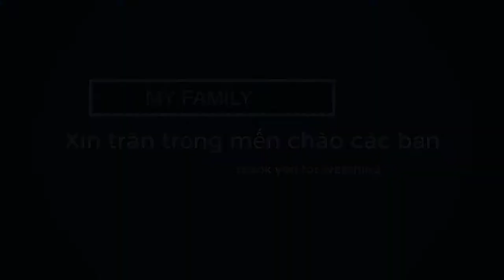nguyễn thanh tài giới thiệu bản thân tới nhóm gia đình tdtc-kênh my family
nguyễn thanh tài giới thiệu bản thân  rất chân thành -tận tâm tới nhóm gia đình tdtc-kênh my family
THÔNG TIN LIÊN LẠC CỦA My family